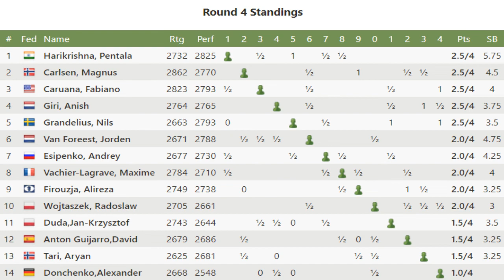✅ Фирузджа - Тари | Tata Steel Chess 2021 | Вейк-ан-Зее | Обзор лучшей партии 4 тура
🔷Супертурнир Вейк-ан-Зее 2021. 4-й тур. Головоломная партия Тари - Фируджа. "Крылатые качели". Тари не в своей тарелке, Фирузджа упускает прямой шанс попасть в группу лидеров. Смотрим за подробным анализом партии вместе с GM Владимиром Добровым.